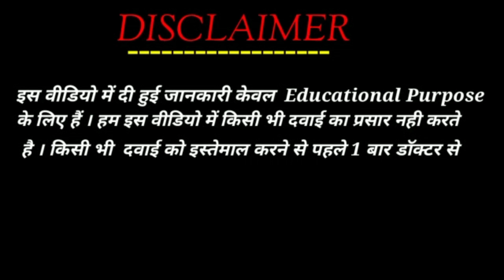Buscogast 20mg Injection | Hyoscine butylbromide Injection | Buscogast Inj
Buscogast 20mg Injection | Buscogast Injection | Hyoscine butylbromide Injection | Buscogast Injection Uses Side effects benefits dosage review in Hindi
Buscogast 20mg Injection Uses in Hindi
Buscogast injection uses in Hindi

kindly note